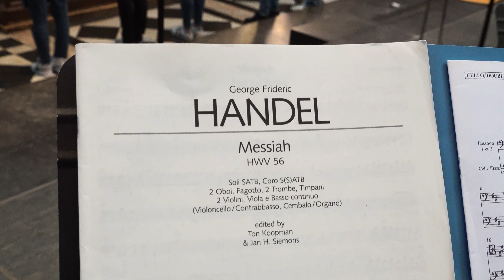Greijdanus Schoolkoor (2023)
Onder leiding van Erik Korterink
In samenwerking met Ars Musica
Orgel door Adriaan Koops